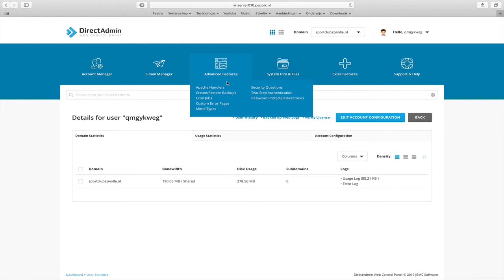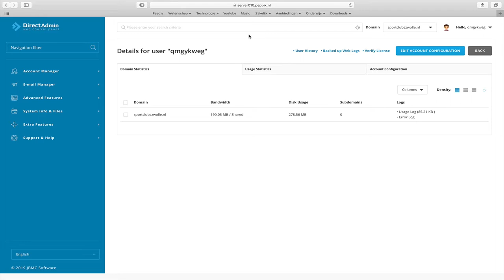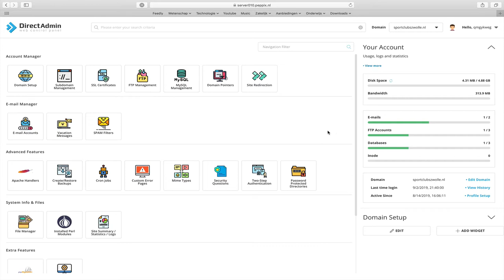Introductie tot DirectAdmin Evolution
In deze video introduceert Noëll je in de wondere wereld van DirectAdmin Evolution; een totaal vernieuwd uiterlijk dat DirectAdmin een moderner en frisser uiterlijk moet geven.